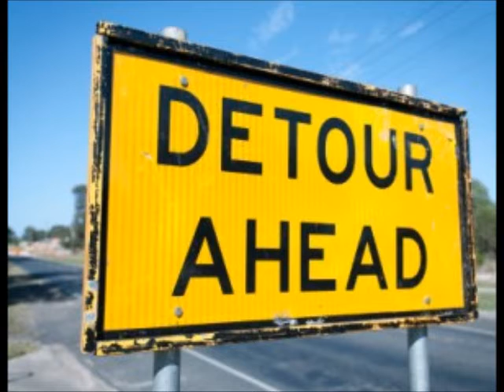Memory Highway~Mychal E. "Mikey" Thompson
From the 2001 Compilation CD "My Songs"...
By Mychal E. "Mikey" Thompson

Tim Crouch - Fiddle/Mandolin
James Cornwell - Dobro/Banjo/Guitar
David Campbell - Bass